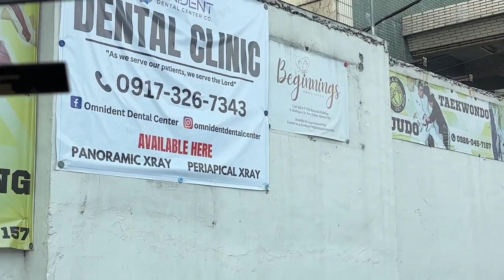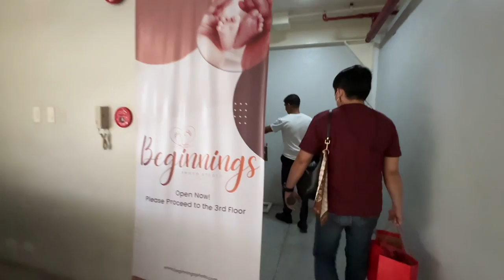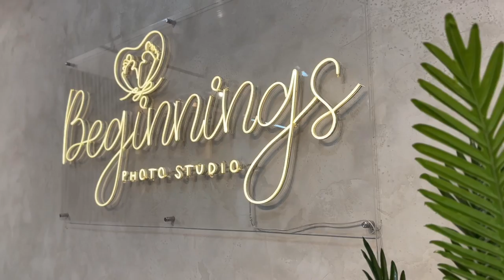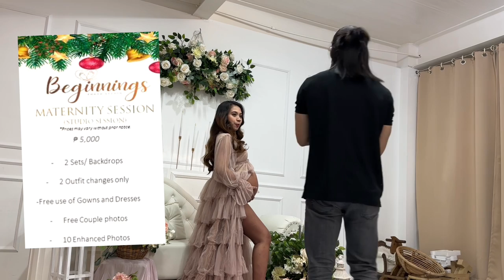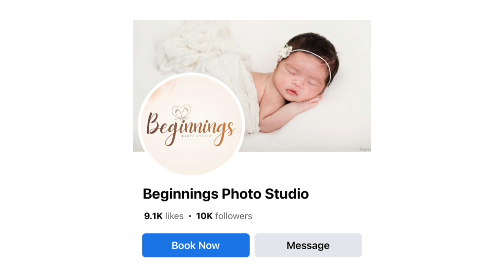Maternity Shoot | Beginnings Photo Studio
Hi guys! Sharing with you details and BTS from my Maternity shoot at Beginnings Photo Studio 🤍

Maternity Shoot Ideas
Maternity Photoshoot
Beginnings Photo Studio
Studio shoot
Pregnancy Photoshoot
DIY Maternity Shoot